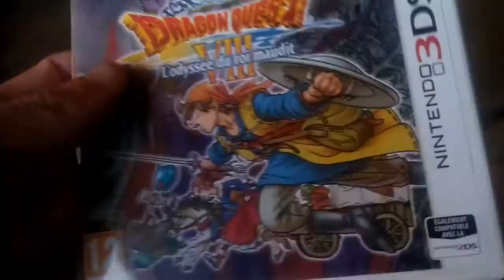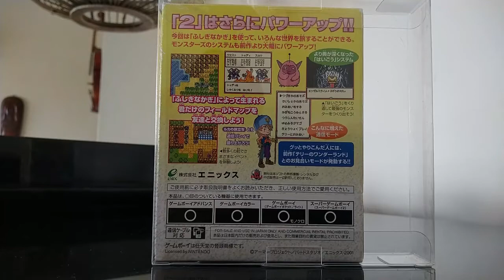Why I Love Dragon Quest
Today is a great day because I get to tell you why I love this awesome franchise. What do you need to know and is it for you?

This was initially meant as a 'Thundershort' but decided that it fits better as a main episode after uploading.

Created by Yuji Horri
Art by Akira Toriyama

Welcome to THUNDERM00SE!
When I was young I wanted to be a filmmaker. When I was growing up I lost myself in games. When I became an adult I was a musician. My gaming handle was a fictional pokemon. Now it's time to blend those together and give you my perspective on games, film and how they relate to popculture! My love for collecting, the history of entertainment and musical passion will take you for a ride past features, retrospects, reviews, vlogs, playthroughs and much more. All with my own original music.